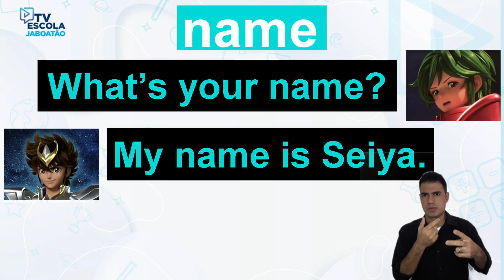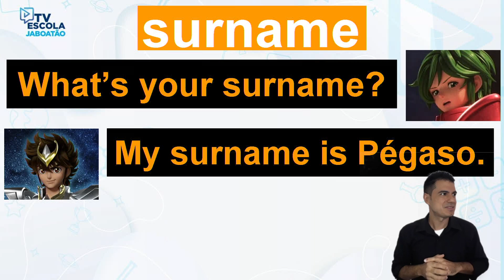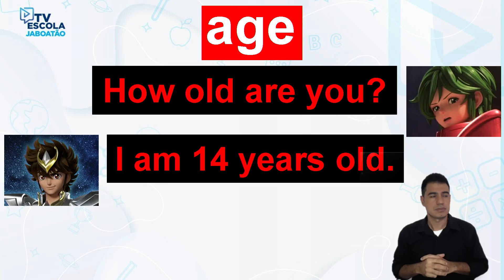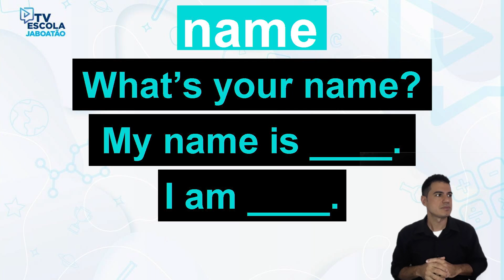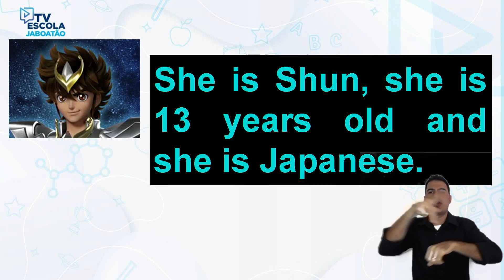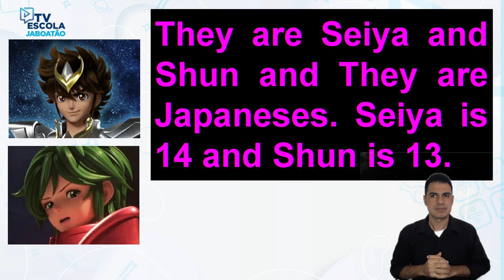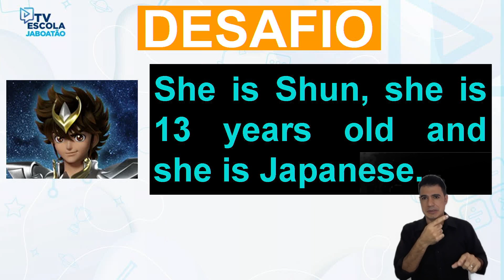TV Escola Jaboatão | 6º INGLÊS| PERSONAL INFORMATION